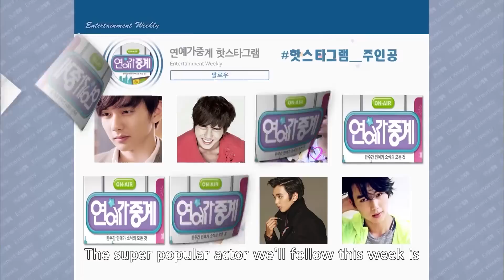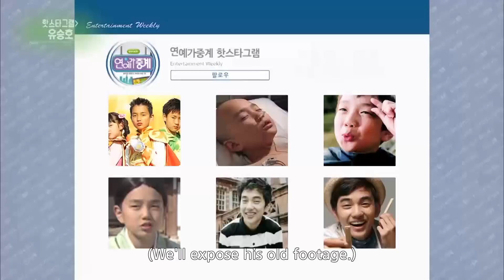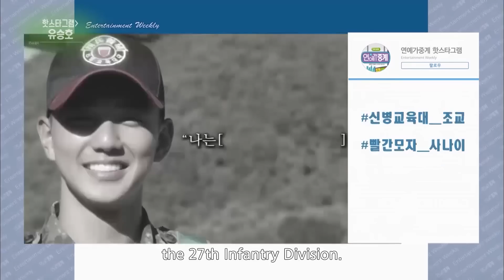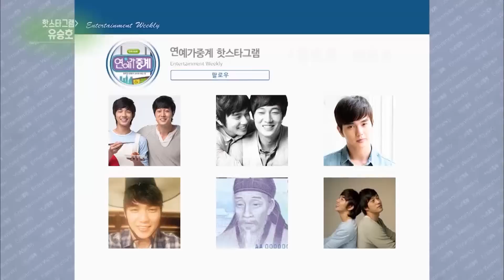Hot Stargram - "Korea's Little Brother" Yoo Seungho [Entertainment Weekly/2016.07.18]